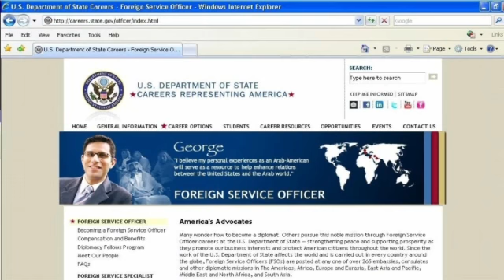GAO: Major National Challenges: Diplomatic Interests and Image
Jacquelyn Williams-Bridgers, Managing Director for International Affairs and Trade discusses challenges and opportunities related to ensuring effective representation of the United States' diplomatic interests and image around the globe. This is one of the issues GAO has identified as high risk or a major government challenge.